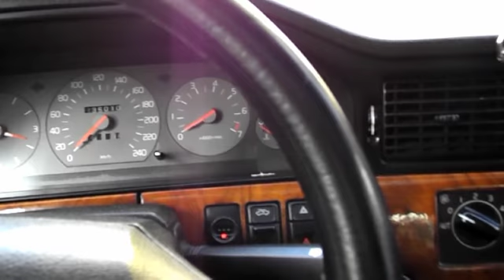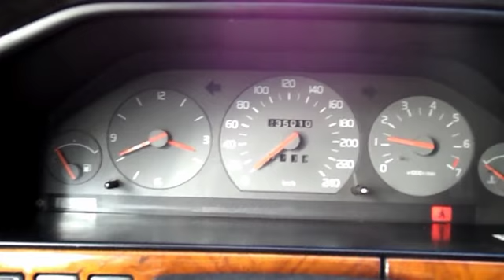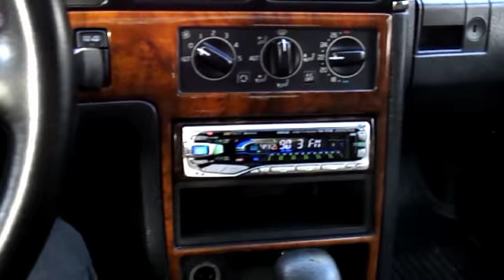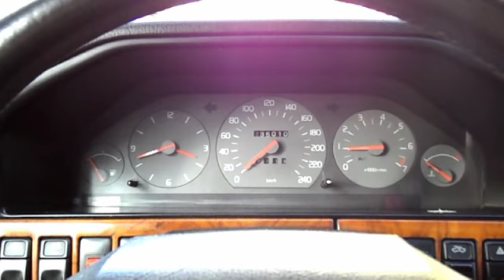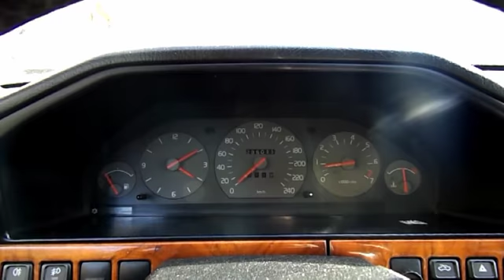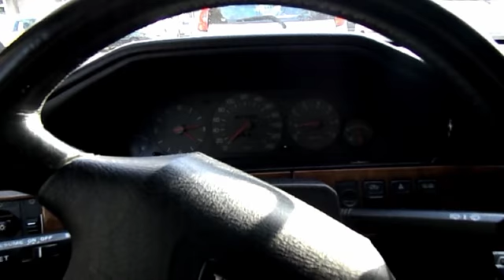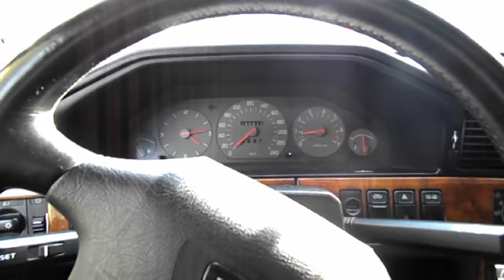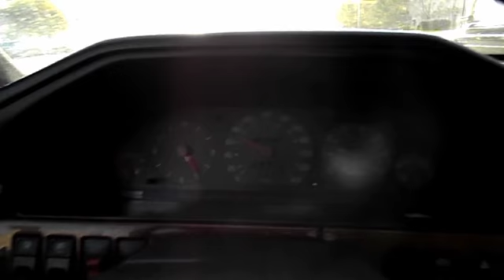My riding on Volvo 960 along Moscow streets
It has been a very warm and sunny day here in Moscow, and I decided to record on my camera my riding into center of the city. Enjoy !